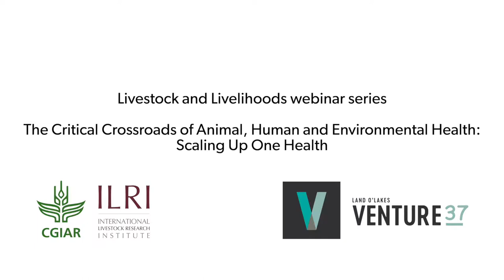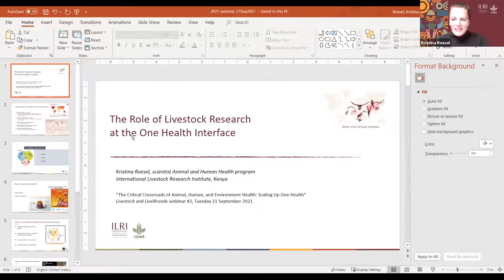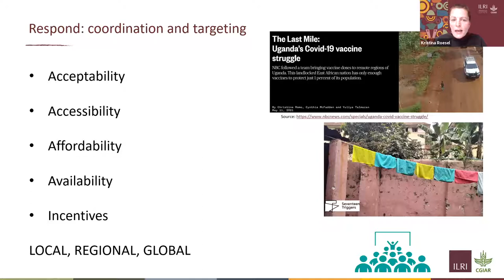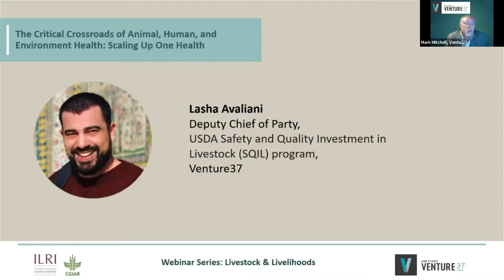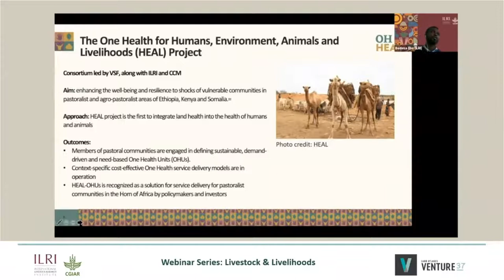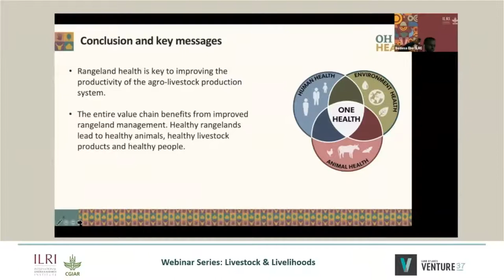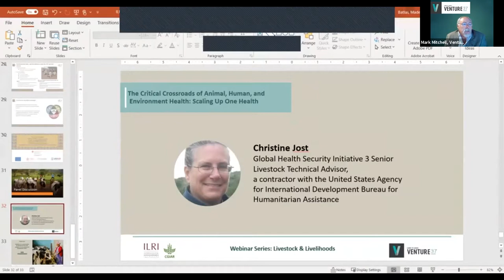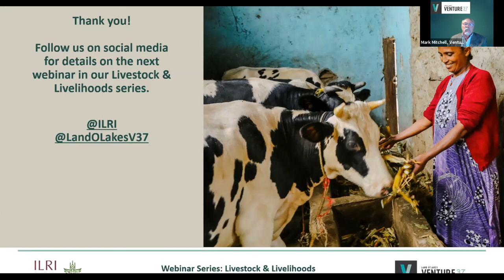Livestock and livelihoods webinar series: Crossroads of animal, human and environment health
Part of the ILRI and Venture 37 Livestock and Livelihoods webinar series, this recording focuses on the crossroads of animal, human and environment health with a focus on scaling up One Health. It was recorded on 21 September 2021.